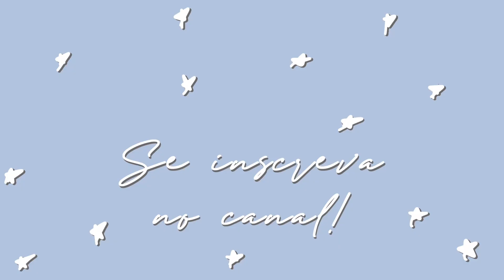Unha rose gold e nude 💅🏻✨| manutenção banho de gel 💖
CURSO COMPLETO NAIL DESIGNER INICIANTE POR 60,00 reais
ABRA SEU SALÃO EM CASA!

Oii gente! Hoje vim trazer pra vocês mais um atendimento aqui no salão, espero que gostem!